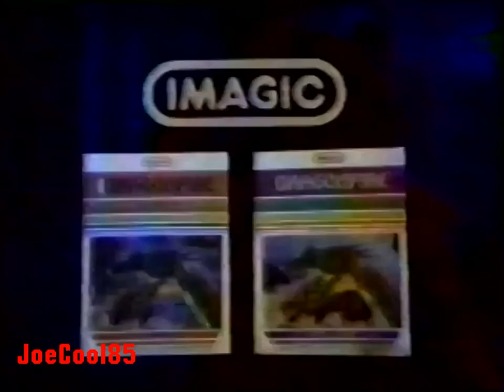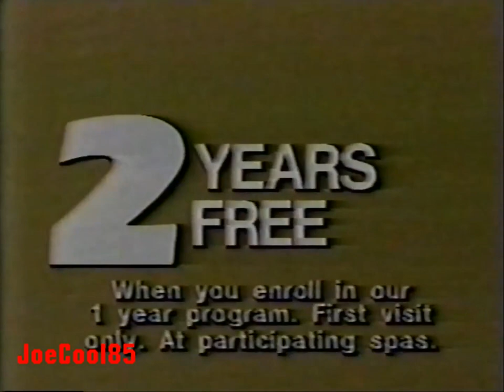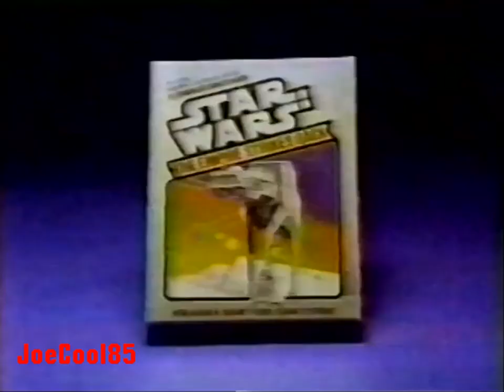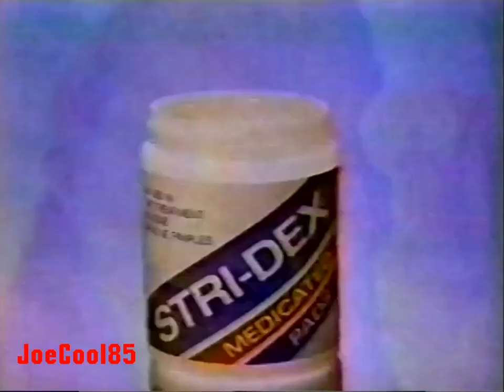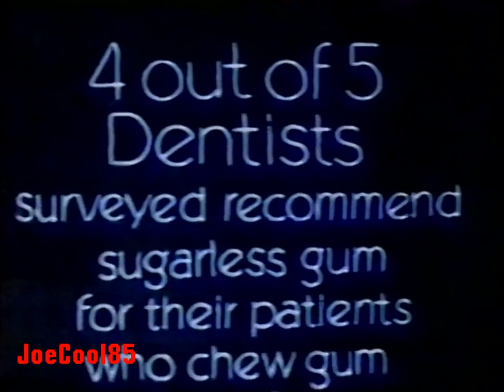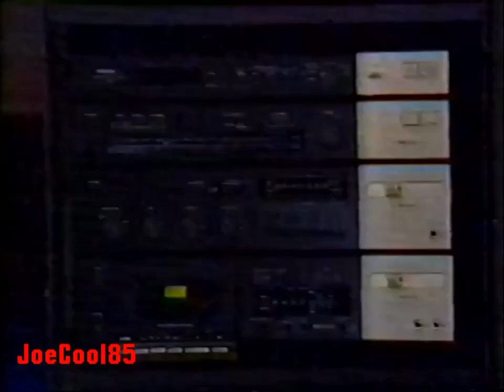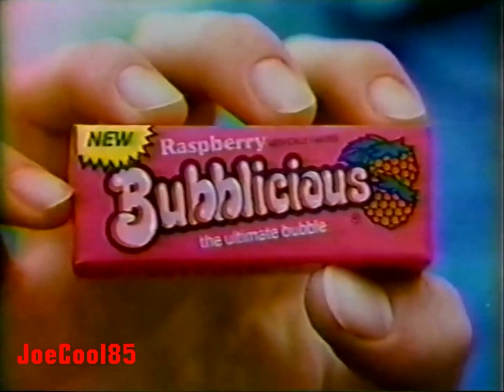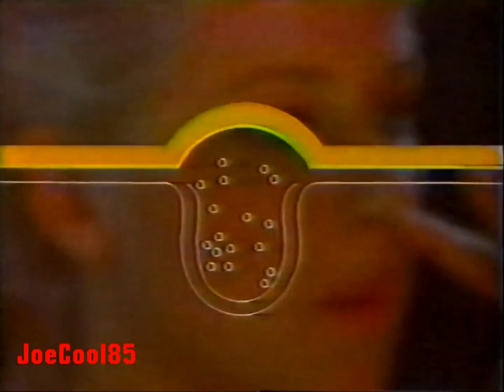KHJ Channel 9: January & March, 1983 Commercial Break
It's a big one, here's a list of the Commercial Break from "MV3", a music video program on KHJ Channel 9, Los Angeles.:

KHJ-TV Channel 9 (1982): Space ID
Propa P.H.
CBS Video Games: Challenge of Champions with John Madden joining with Tony Sarkis vs. Ray Johnson playing "Wizards of Wor" on Atari 2600 (Cool! There's a series of CBS Video Games commercials on this block!)
Mott's Apple Juice
Imagic Video Game: Dragonfire (That sneaky Prince is trying to steal the game by that creepy Dragon!)
Energizer (No, not the Battery! A Weight-Loss Product!)
Gaines Top Choice and Gaines-Burgers Dog Food
Chuck E Cheese's Pizza (1983): Smile America (Chuck was looking creepier back then! Thank goodness they change that later on in the 80s!)
Aim Toothpaste
Hostess Cakes: Skiing and Sleighing (Twinkies, Cupcakes & Fruit Pies! Mmmm!)
Miller Beer's Supercross Kickoff '83 at Anaheim Stadium
CBS Video Games: Challenge of Champions with John Madden: Brian Anderson vs. David Hayes playing "Gorf" (Are you up to the Challenge?)
One Dark Night (1983): TV Spot (A PG-rated Horror film with Adam West from "Batman", Meg Tilly and Elizabeth G. Daily from "Rugrats" and "The Powerpuff Girls".)
Jack LaLanne Europeon Health Spas (Short Version with the Beautiful Christie Brinkley! The Long Version is included on this block!)
Standard Shoe Stores
Imagic Video Games for Intellivision (Demon Attack, Atlantis, Microsurgeon & Beauty and the Beast)
Gaines Gravy Train Dog Food
Coors Beer
Taco Bell (1983): Soft Taco & Taco for 19 cents (Super awesome deal with the late, great Jack Riley from "The Bob Newhart Show" and "Rugrats" as the voice of Stu Pickles!)
1 Day Paint & Body Centers (Now Maaco!)
Star Wars: The Empire Strikes Back Video Game from Parker Brothers (My Dad has this game from the Atari 2600!)
Luvs (With Paul Garrison from "Married...With Children")
Reynolds Quality Plastic Wrap
The White Shadow (1978): KHJ Promo
KHJ-TV Channel 9 (1982): Space ID (Again)
Halls
Vanguard from Atari
Dr. Campbell Dentist
Stri-dex Medicated Pads
Certs Mints: "The Encounter"
Spider-Man Video Game from Parker Brothers (Our Friendly Neighbor Spider-Man battling the Evil Green Goblin!)
Jack LaLanne Europeon Health Spas with Christie Brinkley (Here it is!)
Pacific Stereo
Close-Up Toothpaste with Gail & Grant
Timerider (1982): TV Spot (Awesome time travel Western Motorcyclist movie with Fred Ward and director, William Dear!)
M&Ms Peanut
Frogger! from Parker Brothers (I bet George Constanza will get his highest score on the Atari 2600! Heh!)
K-EARTH 101 FM (Great Radio Station of Oldies Music! Ironically, it now plays 80s Music which I love, too! But sadly, this station went downhill ever since the 2010s and it could only get worse)
Trident Gum
AirCal
Ator (1982): TV Spot (An awful "Sword & Sorcery" film!)
Reactor from Parker Brothers (This game can suck you in!)
Mars Bar
Hostess Donuts
Zody's Founders Day Sale (My Mom actually works there in Burbank, CA that would later become "K-Mart". It's now closed as of 2019!)
Taco Bell (1983): Taco Light
Milky Way Bar
Hefty Steel-Sak
Pizza Man (1983): He Delivers (He does a weird rap tune, but I do love his pizza!)
Vigilante (1983): TV Spot (Starring: Robert Forster & Fred Williamson! Great film!)
Gen. Tommy Turnage for the Selective Service
Ms. Pac-Man from Atari (A kid talks to his friends about the girl he meets, Ms. Pac-Man!)
Twix Bar (Two students performing "Romeo & Juliet" while having "Twix!")
The Federated Group (Two Wacky Commercials featuring Shadoe Stevens as Fred Rated!)
ONTV (1983) (A Pay-TV Service that was on KBSC Channel 52 before it became KVEA Telemundo 52)
Cadbury's Thick Milk Chocolate
Hawaiian Punch
Close-Up Toothpaste for Lisa & Jim
Starburst Fruit Chews: Water Slide
Soft & Dri
Arm & Hammer
Tic Tac with Kelly Harmon (whose been in many Tic Tac Commercials from the 80s to the 90s!)
Lady's Choice
Bubblicious
Theragran-m (A Telegram Singer comes to sent a multi-vitamin supplement!)
Dentyne Gum
Slenderalls Underalls
Kraft Foods (Totally 80s right there!)
7Up with Geoffrey Holder from "Live and Let Die", James Bond 007 film and "Annie".
3 Musketeers Bar
He-Man and the Masters of the Universe: Castle Grayskull Action Figures (Awesome!)
Clearasil
Dick Clark Productions (1982) (From "American Bandstand". I left that in because it's a classic closing logo!)